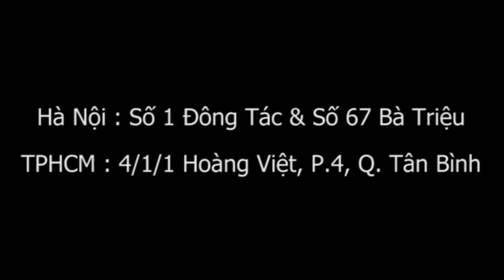Chỉnh tật tay không giơ lên được chỉ trong thoáng chốc thôi